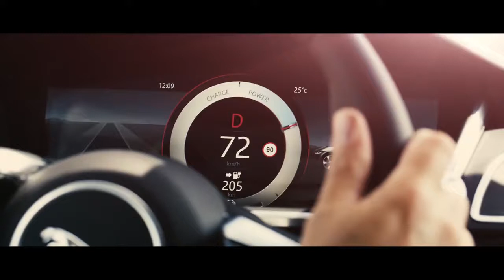01 Jaguar I PACE A New World of Possibility